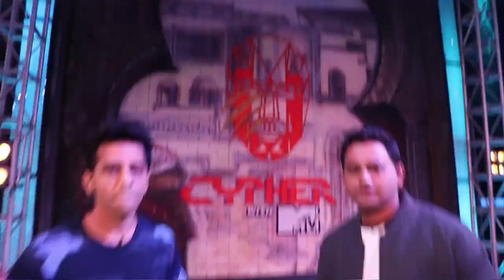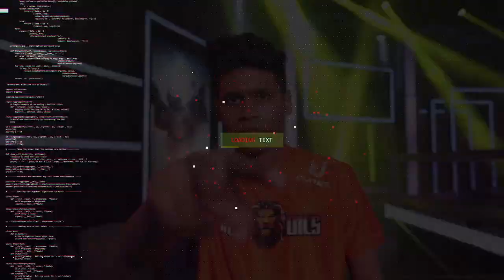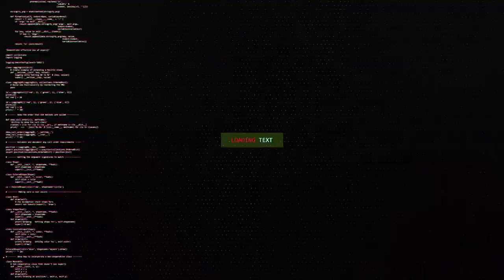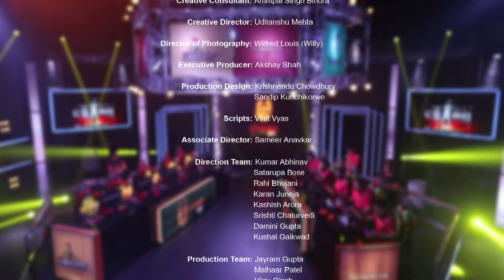S01 E06 Match Day 6 - Sherdils Vs Crusaders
Day 6 of U Cypher championship will see the Sherdils take on Crusaders. Last match of round 2 will see lion hearts take on the knights. Crusaders on the back of heavy a defeat in round 1 need to start getting points on the board. Crusaders can only depend on their Dota2 team who have been doing very well. But then again Sherdils are a very balanced side.